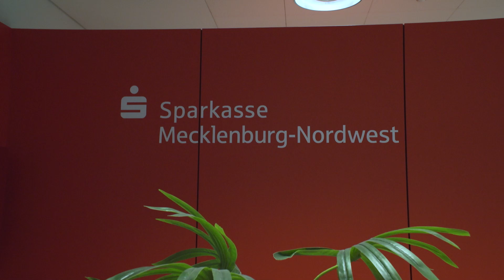Wismar und die Magie der Farben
Seit dem 9. November ist die Ausstellung “Wismar und die Magie der Farben" in der Wismarer Geschäftsstelle der Sparkasse Mecklenburg-Nordwest zu sehen. Die Künstlerin Katharina Knop freut sich über ihre erste Ausstellung in der Hansestadt.